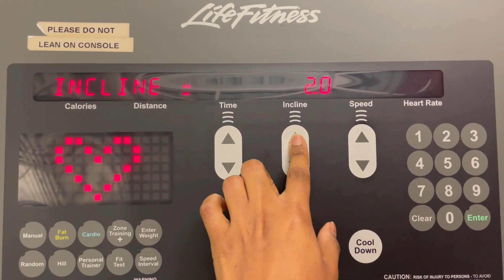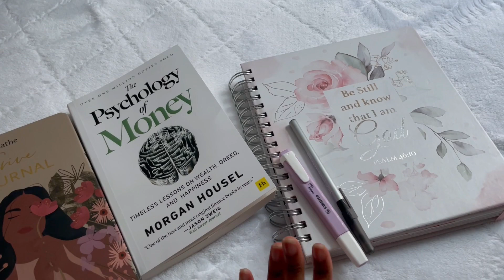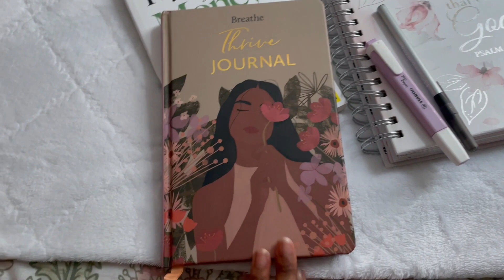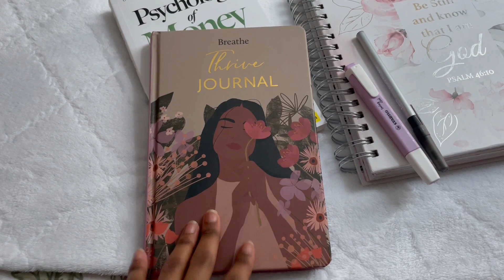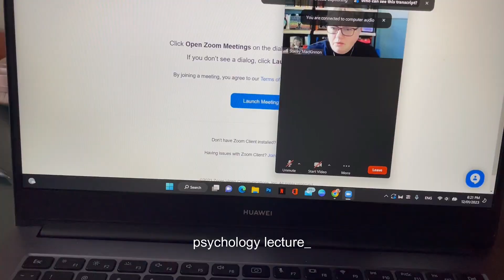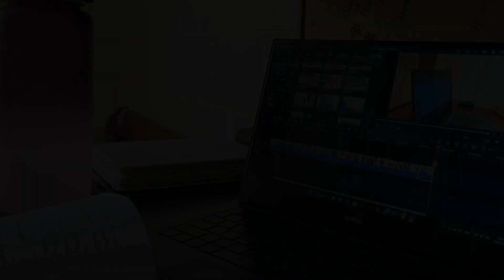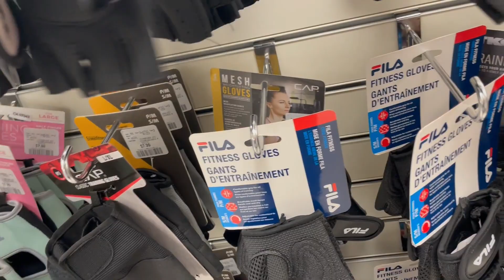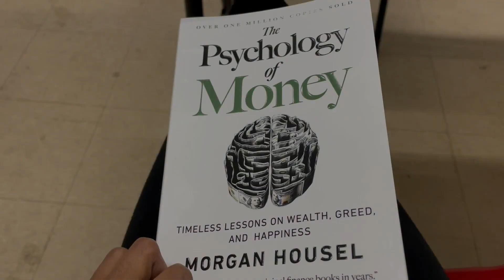VLOG: working part-time as an international student in Canada || gym morning sessions and more....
Love,
Abby